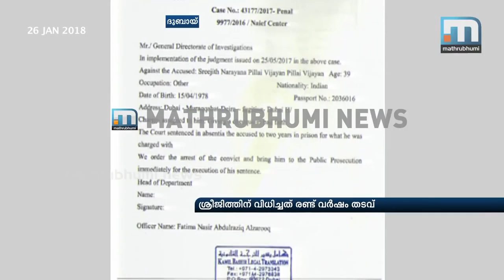Arrest Warrant Against Vijayan Pillai's Son Sreejith| Mathrubhumi News:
Dubai: A move has been initiated to take Sreejith, son of Chavara MLA N Vijayan Pillai, to Dubai after arresting him with the help of Interpol. Sreejith was convicted by a Dubai court on May 25, 2017, in a cheating case involving 60 lakh Dirhams (over Rs 10 crore). The complaint relates to giving a bounced cheque for repayment of the amount. The public prosecution has issued an arrest warrant against Sreejith, who was awarded two years' imprisonment on May 25, 2017. Mathrubhumi News has accessed the copy of documents in this regard. Dubai-based JAAS Tourism company made the complaint against Vijayan Pillai’s son.